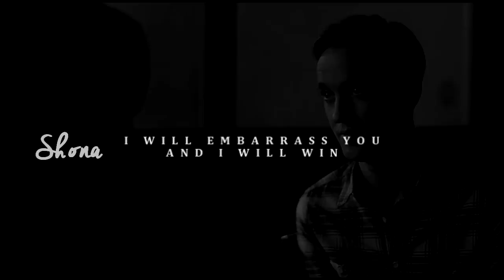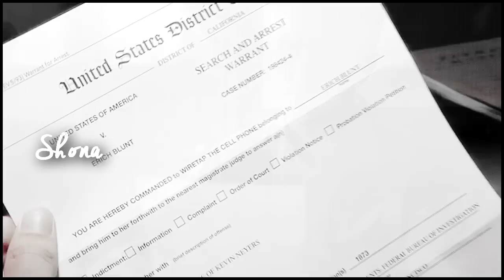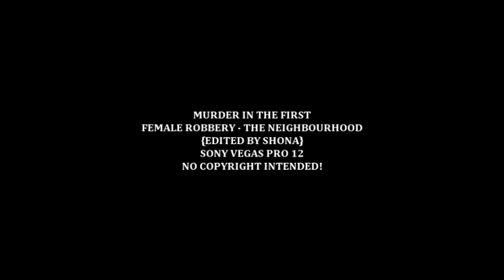erich blunt | i think i found hell {TRIGGER WARNING - READ D.BOX}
**IF YOU ARE SENSITIVE TO THE SUBJECT OF SUICIDE BUT STILL WANT TO WATCH THEN PLEASE STOP THE VIDEO AT 02:36!**

{HD and headphones are your best friend!♥}

I just love love LOVE this show (and this song!!!).
Seriously, I could just continuously rewatch season 1 over and over again. I enjoyed making this vid so much that i'm actually sad to be uploading it, because now it's official that I will no longer be working on it.

Tom Felton is such an underrated actor!
He deserves so much more recognition!